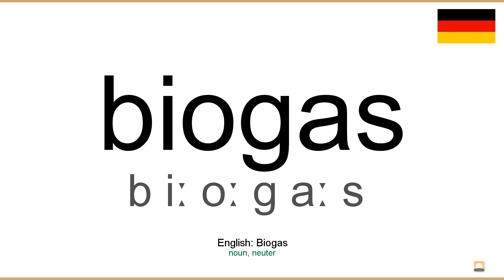How to pronounce: Biogas (German)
How to pronounce biogas in german
Wie biogas ausgesprochen Deutsch
Die deutsch aussprache von dem wort biogas.
Cómo pronunciar biogas en aleman
Comment prononcer biogas en allemand
Come pronunciare biogas in tedesco